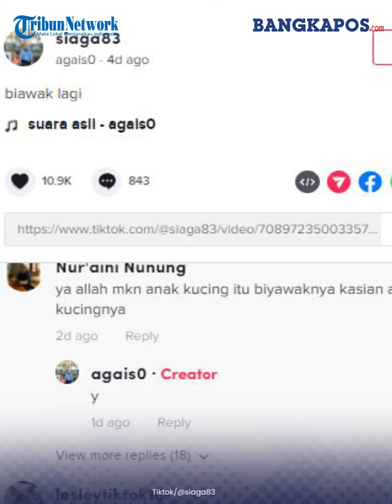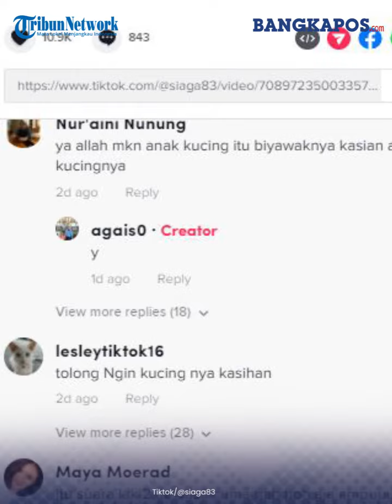Warga Dibuat Histeris Biawak Raksasa Masuk ke Rumah dan Makan Anak Kucing